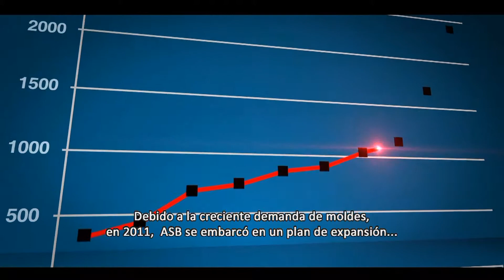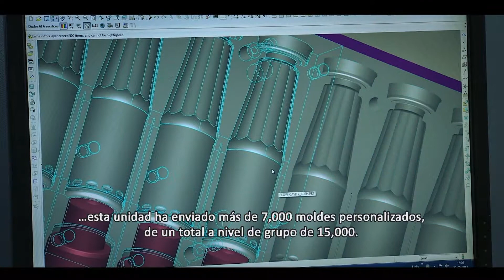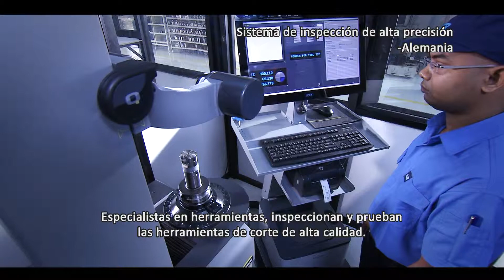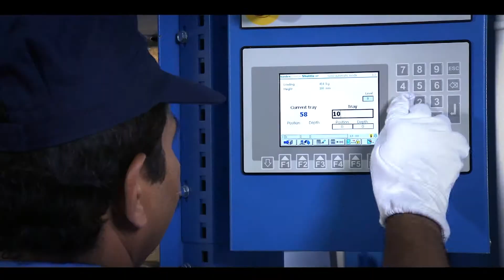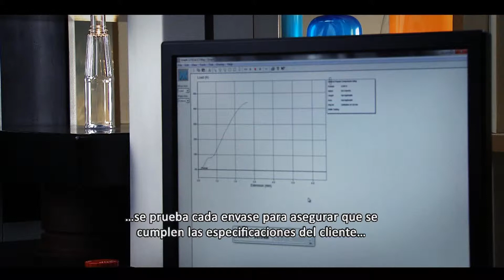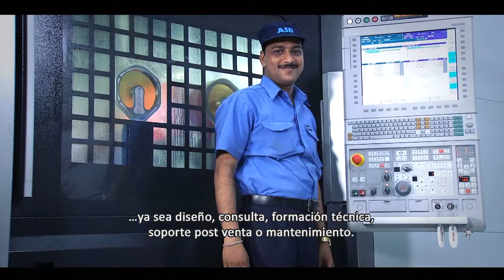Expansión de Producción de Moldes ASB 2013 - Inglés+subtítulos en Español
Nissei ASB Machine Co., Ltd. localizada en  Nagano, Japón es el mayor suministrador del mundo de máquinas de inyección, estirado y soplado para moldes en un solo paso. La mayor parte de nuestro negocio es proveer a nuestros clientes de moldes para la fabricación de botellas y contenedores de PET además de una gran variedad de plásticos que pueden ser moldeados por inyección, estirado  y soplado.

En 2013 desarrollamos una mayor expansión en la operación global de la fabricación de nuestros moldes en Ambarnath, India. La nueva fábrica de tres plantas cuenta con alrededor de 120 máquinas de alta precisión, de las cuales más de 50 son CNC. Estas nuevas instalaciones han duplicado el espacio de nuestra unidad de fabricación en India y también ha duplicado la capacidad en la producción de moldes.

Este video muestra las facilidades y las personas involucradas en el diseño y producción de moldes para nuestros clientes.

Contamos con oficinas en 18 países y adicionalmente con 42 agentes y representantes de ventas alrededor del mundo. De igual forma, puede consultar nuestro sitio en internet o contactarnos a través de correo electrónico a la siguiente dirección para solicitar catálogos, cotizaciones o para concertar alguna cita con nuestros representantes de ventas.